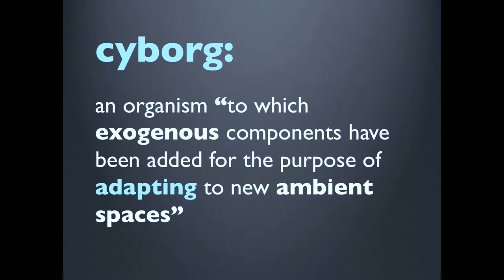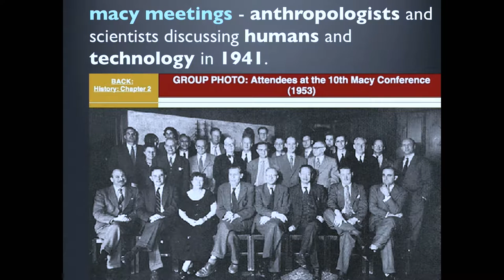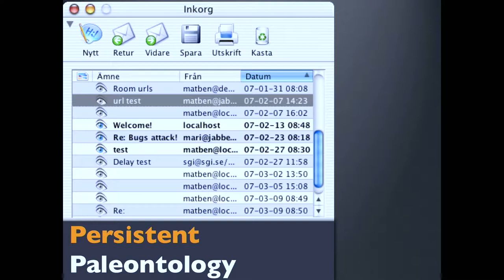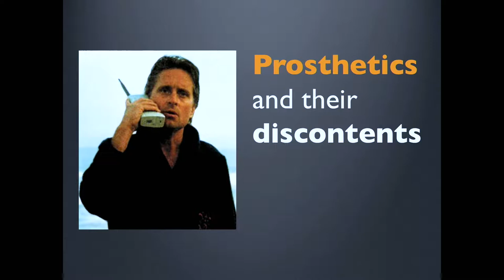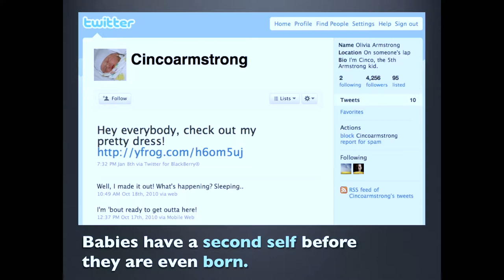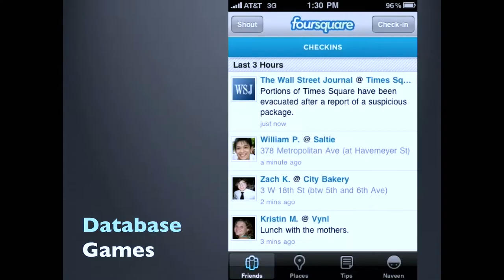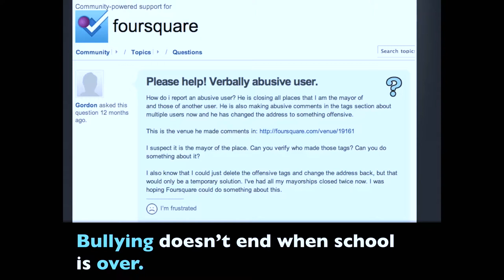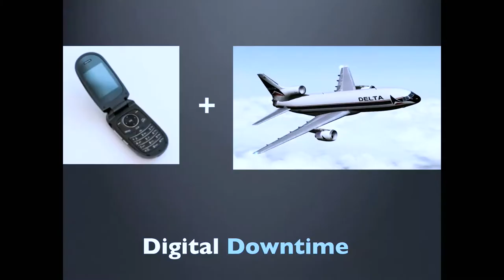10 Closing Speaker Amber Case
Closing Speaker Amber Case